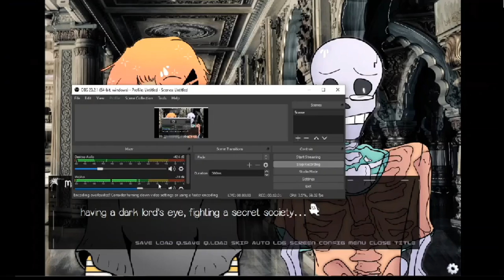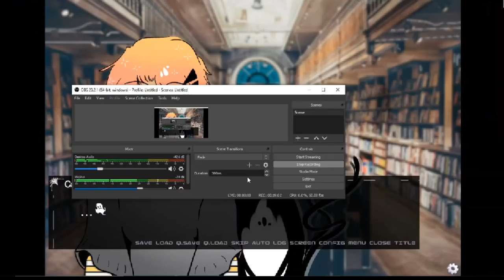By Moonlight Part 2 (Updated Version)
I hope you are enjoying this series as much I am!